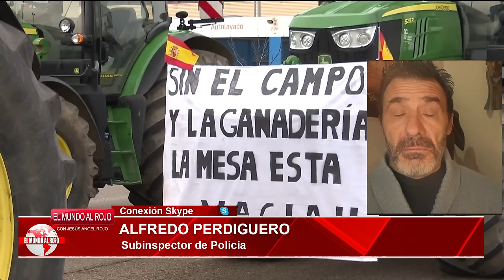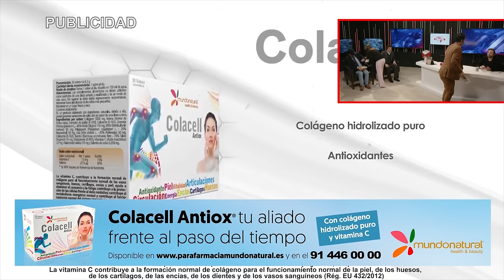🔴¡Pánico en Moncloa!🔴 ¡Las tractoradas en España pueden ser la espoleta que haga explotar todo!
🔴¡No te pierdas este video que te cuenta todo sobre las tractoradas en España y cómo podrían afectar al gobierno de Pedro Sánchez! ¡Pánico en Moncloa! ¿Podría ser esta la espoleta que haga explotar todo? Descúbrelo en Distrito TV.